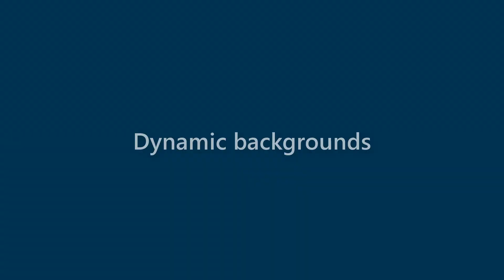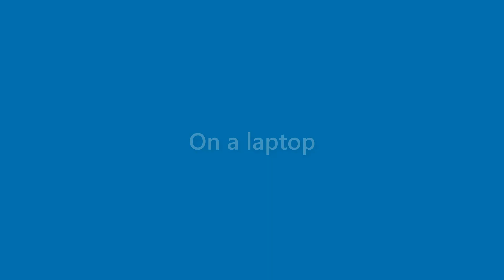Finn Sims - appearance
Name Look - Finn Sims - appearance. In this video we present "Finn Sims" name look and feel in various scenarios.
This video will cover:
How does "Finn Sims" look as a personal letterhead?
How does "Finn Sims" look on a business card?
How does "Finn Sims" look on a computer/laptop screen?
How does "Finn Sims" look with different background colors?
How does "Finn Sims" look with various fonts?